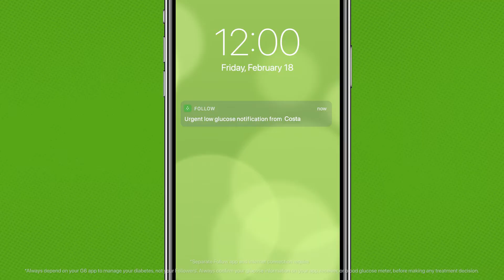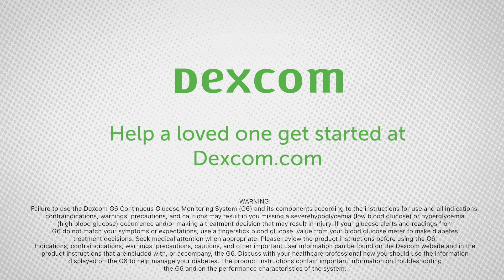A Dexcom Warrior Story – Maria Menounos Helps Her Father Manage Diabetes with Dexcom G6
For years, Dexcom Warriors Maria Menounos and her father, Constantinos, struggled to manage his type one diabetes. As a first-generation American, Constantinos often found himself up against a language barrier that made it difficult to understand his type one diabetes. Despite the challenges, Maria was determined to help her father gain back control of his diabetes management and his life. Together, they worked through a "diabetes bootcamp" where they were first introduced to the Dexcom G6 by an attending doctor.

Using the CGM has changed the dynamics of how Maria and her husband, Keven Undergaro, can support Constantinos - particularly with the Dexcom Follow app,* which allows them to monitor his glucose levels remotely and receive alerts when he trends too high or low. Of their experience with Dexcom G6, Keven says, “gamechanger is an understatement.”

To learn more about helping your loved one get started with a Dexcom CGM System,

*Separate Follow app and internet connection required. Users should always confirm readings on the Dexcom G6 app or receiver before making treatment decisions.

LBL-1000155 Rev001